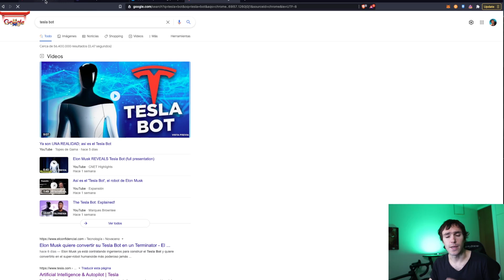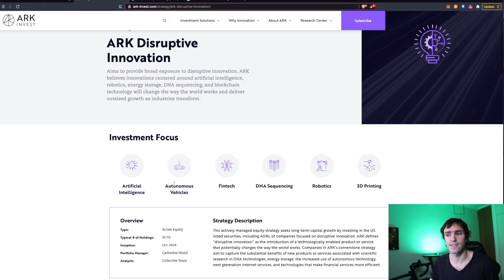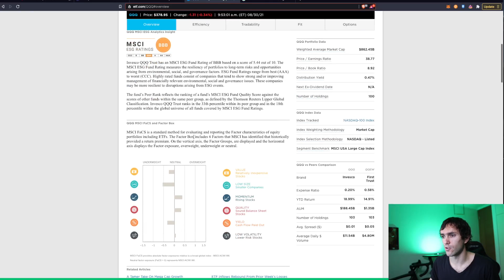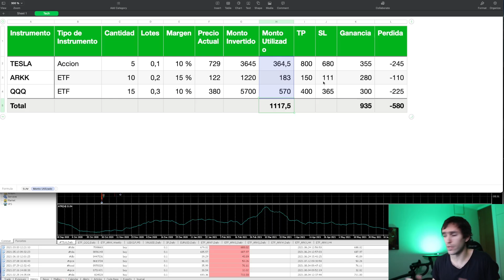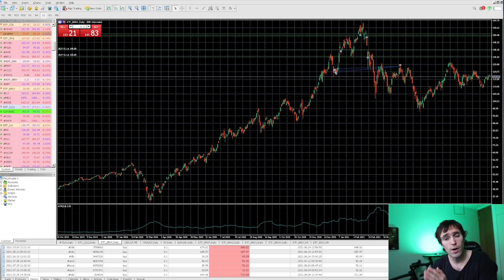🔥 PORTAFOLIO de INVERSIÓN por 1000 DÓLARES 🚀 Las FAVORITAS TECNOLÓGICAS